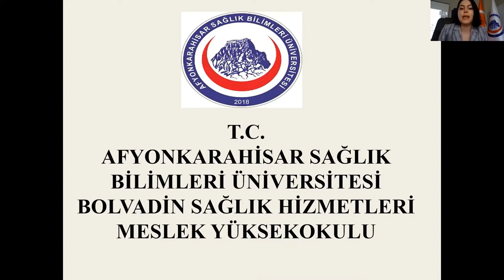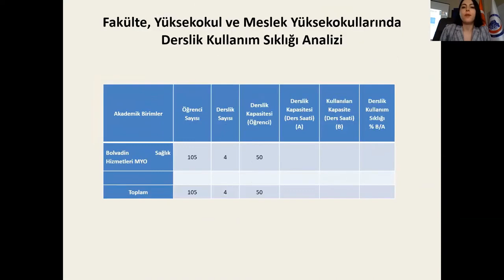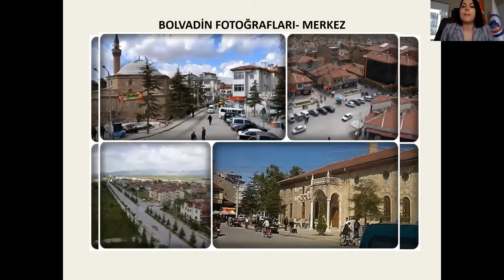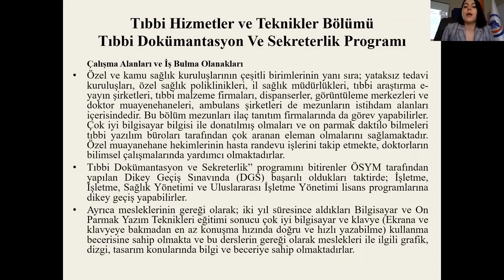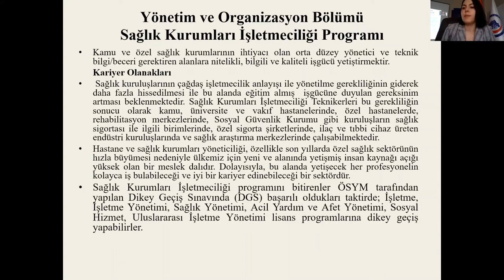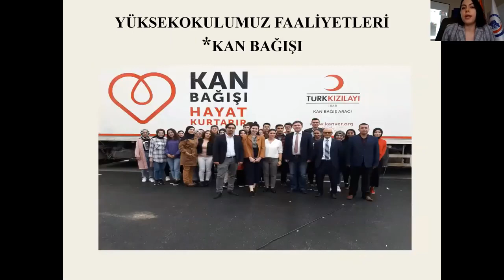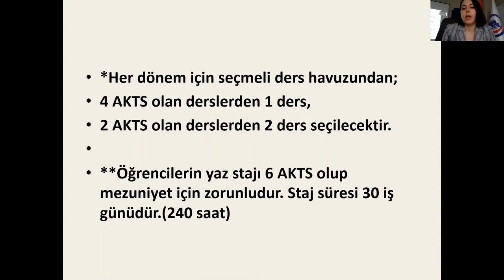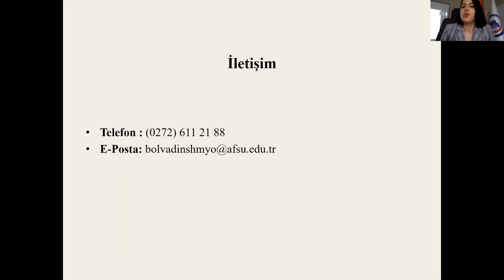Bolvadin Sağlık Hizmetleri Meslek Yüksekokulu Tanıtım Videosu